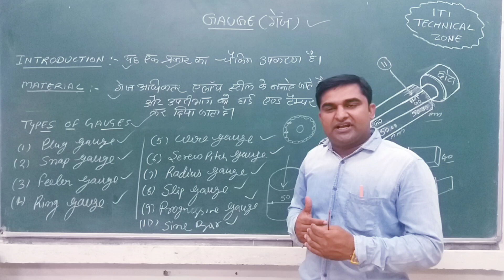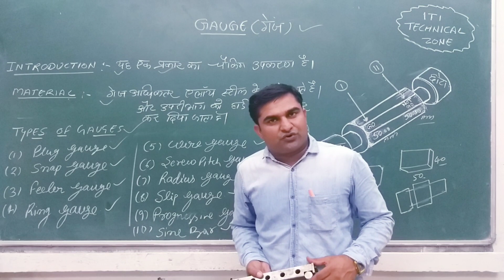Filler Gauge Checking Jobs // Gauge Practical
प्रिय विद्यार्थियों इस वीडियो के माध्यम से आपको गेज के बारे में बताया गया है साथ में प्रैक्टिकल करके भी दिखाया गया है अगर वीडियो अच्छी लगे तो शेयर लाइक एंड सब्सक्राइब करें ।

Vinod Jangra